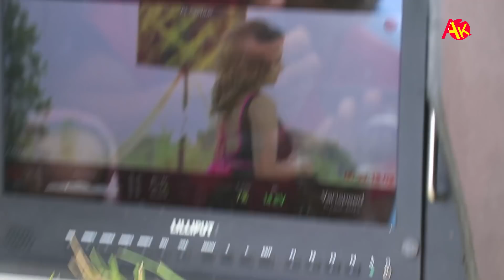दुर्गेश थापा विवादमा परेपनि मन पर्छ: निता || २ जनाकै माया अचम्मको, Durgesh Thapa & Nita Dhungana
Guest:
Durgesh Thapa (Actor)
Nita Dhungana (Actress)
Ishwor Sign (Singer)

Camera/Edit:
Sangit Oli